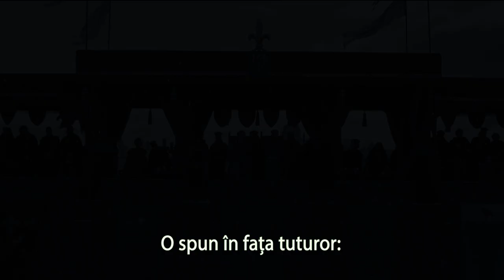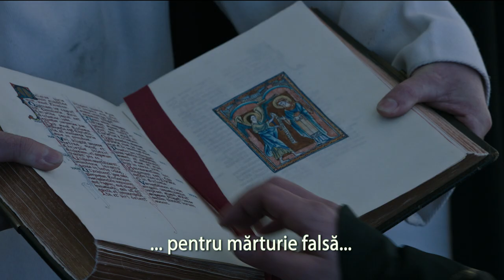Ultimul Duel (The Last Duel) - TLR A D1 - Cost - 2021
Premiera în România: 15 OCTOMBRIE 2021

Regia: Ridley Scott

Scenariu: Ben Affleck, Matt Damon, Nicole Holofcener, Eric Jager

Producători: Ben Affleck, Madison Ainley, Matt Damon, Aidan Elliott, Jennifer Fox, Kevin Halloran, Nicole Holofcener, Ridley Scott, Sasha Veneziano, Drew Vinton, Kevin J. Walsh

Staruri: Matt Damon, Adam Driver, Jodie Comer, Ben Affleck, Harriet Walter, Nathaniel Parker, Sam Hazeldine, Michael McElhatton

O producție: 20th Century Studios, Pearl Street Films, Scott Free Productions

Distribuție:
Matt Damon
Adam Driver
Jodie Comer
Ben Affleck
Harriet Walter
Nathaniel Parker
Sam Hazeldine
Michael McElhatton
Alex Lawther
Clive Russell
Julian Firth
Bosco Hogan
Caoimhe O'Malley
Ian Pirie
Serena Kennedy
Kevin McGahern
Zoé Bruneau
Simone Collins
Paul Bandey
Brian F. Mulvey
Daniel Horn
Corinne Delacour
Thomas Silberstein
Florian Hutter
Jérome Verney
Kyle Hixon
Kyle English
Chloe Harris
Tyrone Kearns